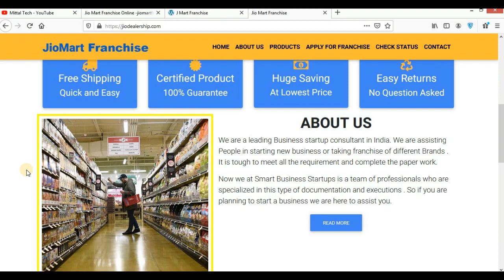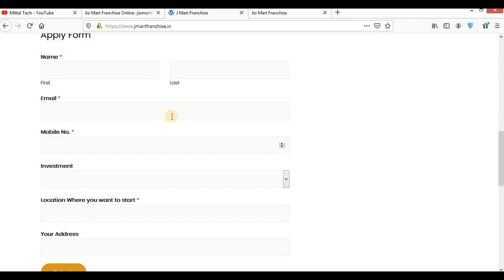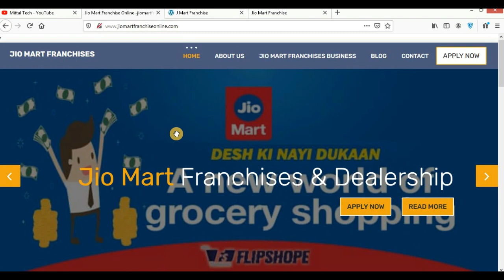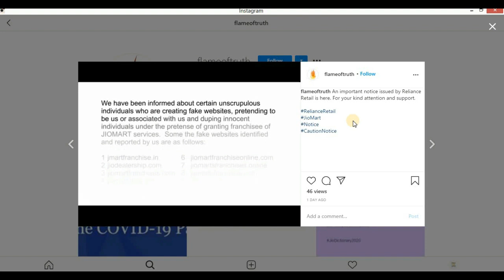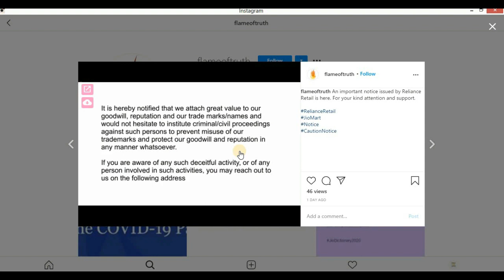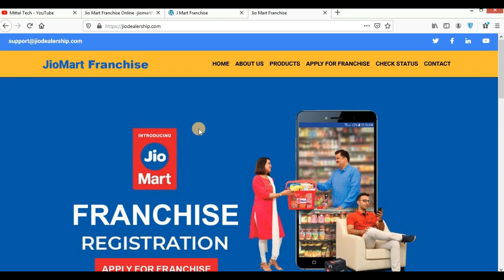Jio Mart Scam Alert | Jiomart Franchise Registration | Jiomart Dealership Investment Fraud 2020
Aaj mein apko bataunga jio mart franchise ke bare mein ki usme kaise scam ho rha h aur kaise aap usse bach sakte ho agar aap bhi jiomart dealership lena chah rhe ho to apke liye ye janna bahut jaruri hai.

Keep supporting.

Related Query:-
1) Jio Mart Scam Alert
2) Jiomart Franchise Registration

3) Jiomart Dealership Investment Fraud 2020
4) Franchise in India
5) Distributorship of Jio Mart
6) reliance facebook deal
7) jio mart
8) jio mart app
9) Jiomart Franchise
10) reliance jio mart website
11) how to get franchise of Jio Mart
12) jio mart kya hai
13) jiomart explained
14) jiomart seller registration
15) facebook jio deal
16) what is jiomart
17) jio mart franchise requirements
18) jiomart shopping
19) jiomart launch
20) jiomart review
21) jiomart dealership price
23) jiomart dealership registration
24) jiomart franchise business
25) jiomart franchise apply